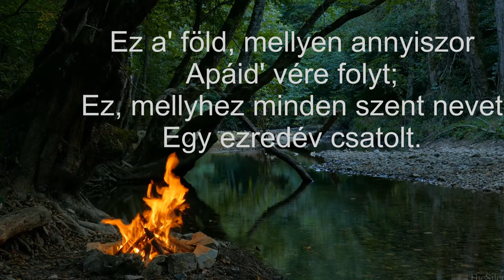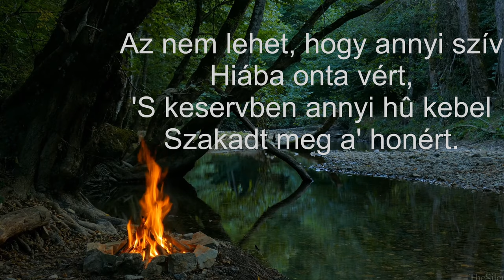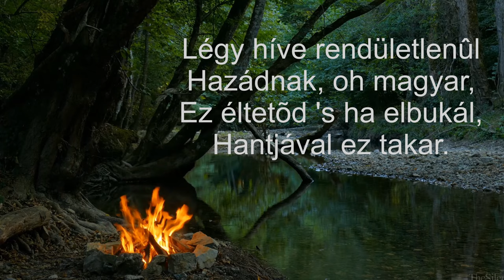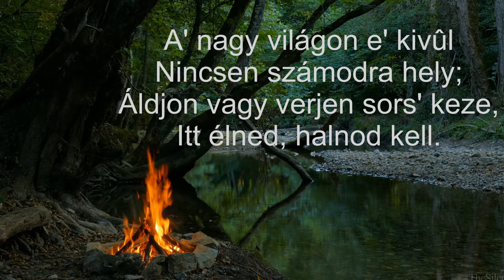Vörösmarty Mihály : Szózat felirattal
szöveg :
Hazádnak rendületlenûl
Légy híve, oh magyar,
Bölcsõd az 's majdan sírod is,
Melly ápol 's eltakar.
A' nagy világon e' kivûl
Nincsen számodra hely,
Áldjon vagy verjen sors' keze,
Itt élned, élned' halnod kell.
Ez a' föld, mellyen annyiszor
Apáid' vére folyt;
Ez, mellyhez minden szent nevet
Egy ezredév csatolt.
Itt küzdtenek honért a' hõs
Árpádnak hadai,
Itt törtek össze rabigát
Hunyadnak karjai.
Szabadság! Itten hordozák
Véres zászlóidat,
'S elhulltanak legjobbjaink
A' hosszu harcz alatt.
És annyi balszerencse közt,
Olly sok viszály után,
Megfogyva bár, de törve nem,
Él nemzet e' hazán
'S népek' hazája, nagy világ!
Hozzád bátran kiált:
"Egy ezred évi szenvedés
Kér éltet vagy halált!"
Az nem lehet, hogy annyi szív
Hiába onta vért,
'S keservben annyi hû kebel
Szakadt meg a' honért.
Az nem lehet, hogy ész, erõ,
És olly szent akarat
Hiába sorvadozzanak
Egy átoksúly alatt.
Még jõni kell, még jõni fog
Egy jobb kor, melly után
Buzgó imádság epedez
Száz ezrek' ajakán.
Vagy jõni fog, ha jõni kell,
A' nagyszerû halál,
Hol a' temetkezés fölött
Egy ország vérben áll.
'S a' sírt, hol nemzet sülyed el,
Népek veszik körûl,
'S az ember' millióinak
Szemében gyászköny ül.
Légy híve rendületlenûl
Hazádnak, oh magyar,
Ez éltetõd 's ha elbukál,
Hantjával ez takar.
Nincsen számodra hely;
Itt élned, halnod kell.

Timecodes
00:00 intro
00:04 1.
00:16 2.
00:28 3.
00:38 4.
00:45 5.
00:57 6.
01:12 7.
01:22 8.
01:31 9.
01:41 10.
01:56 11.
02:13 12.
02:28 13.
02:44 14.